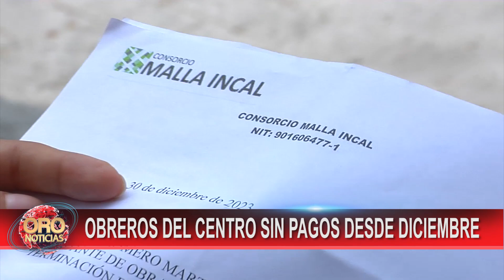Sin pagos obreros del plan Centro en Bucaramanga. Les deben entre 3 y 10 meses | Oro Noticias